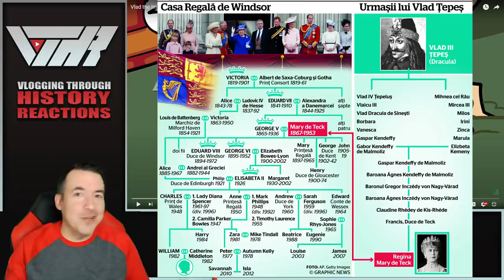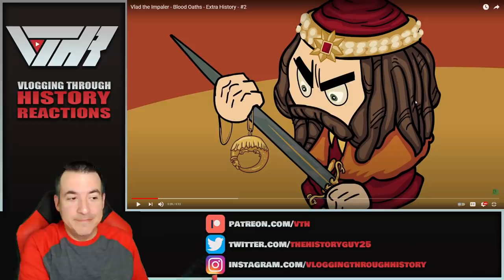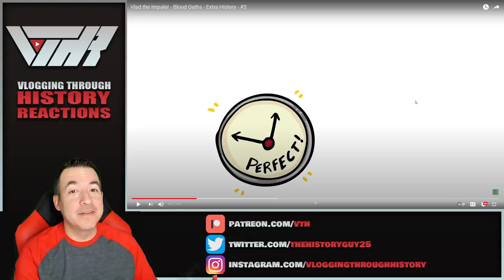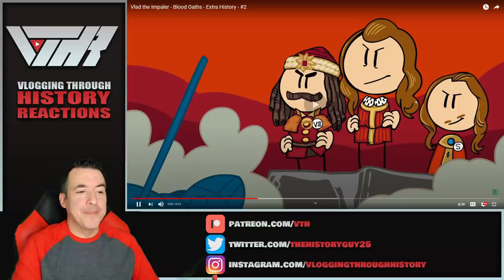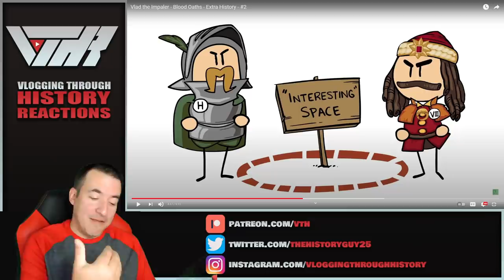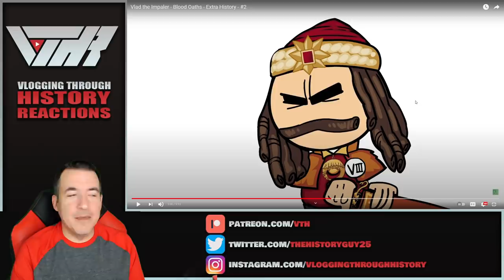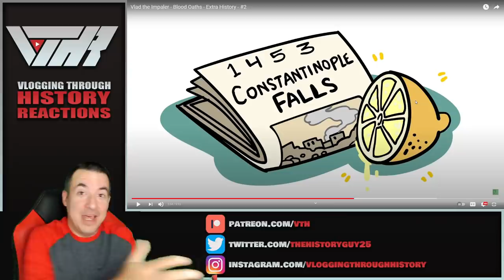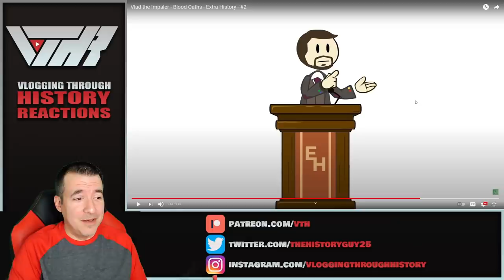VLAD THE IMPALER by Extra History - 2 - A Historian Reacts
Tier 6 - Christian Graves, Elijah Norrick, Han Pol, John Molden, Levi Stevenson, Ziv, Fernando Alonzo

Tier 5 - Edward Guest, Austin Powell, D-Rock, Grant Nystrom, Drunk Binary, J.E. Sandoval, John Ivester